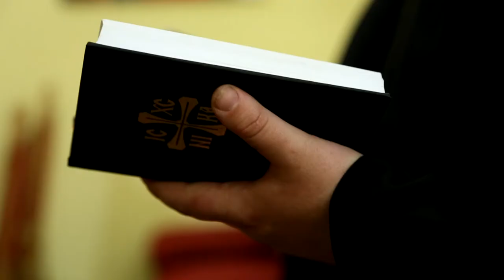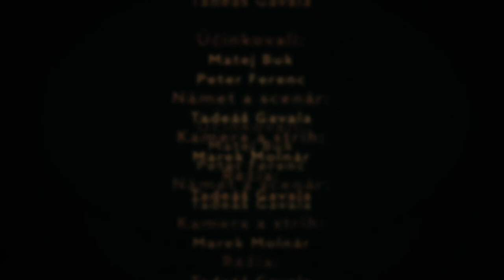RomaSlovak XXL #5 // Peter Ferenc a Matej Buk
RomaSlovak je cyklus svedectiev rómsko-slovenských dvojíc.
Peter Ferenc a Matej Buk sú gréckokatolíckymi bohoslovcami.

Námet a scenár: Tadeáš Gavala
Kamera a strih: Marek Molnár
Réžia: Tadeáš Gavala

Projekt bol podporený Konferenciou biskupov Slovenska.
2018 © Umelecké centrum F6